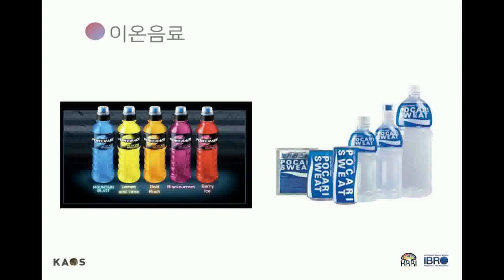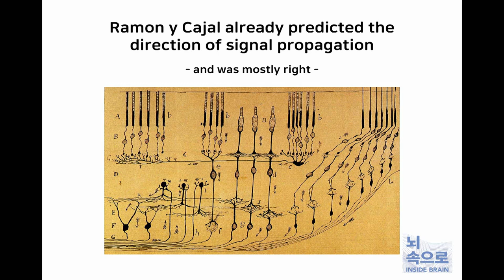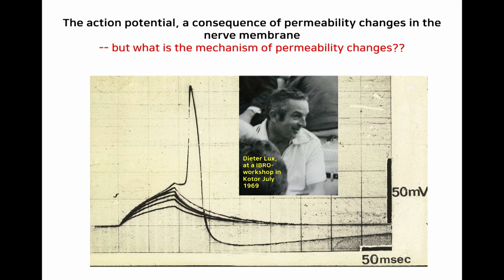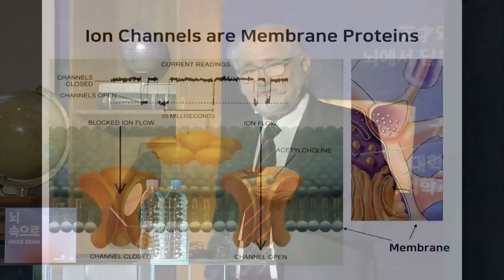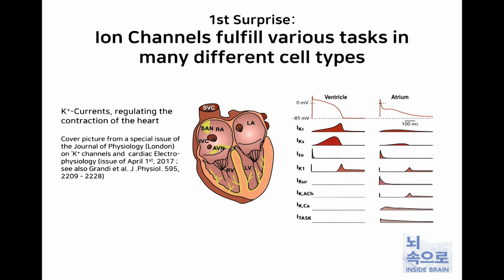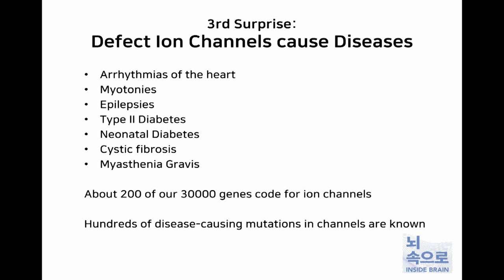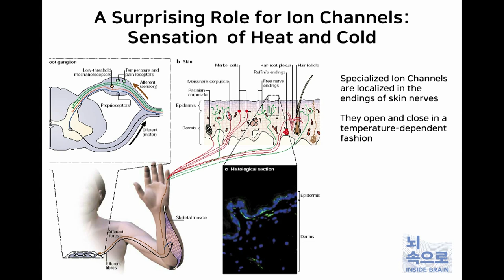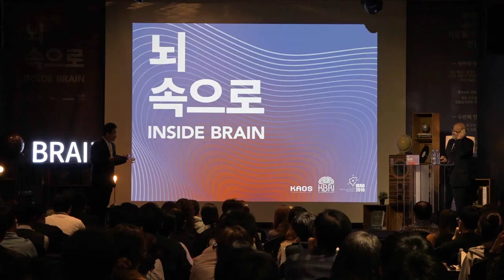[Lecture] Ion Channels: Their Discovery, their Function and their Role in Medicine and Pharmacology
[Lecture] Ion Channels: Their Discovery, their Function and their Role in Medicine and Pharmacology_ Erwin Neher | IBRO2019 KAOS-KBRI Brain Show

◆Speaker: Erwin Neher  _Max-Planck Institute for Biophysical Chemistry Research, Germany / 1991 Nobel Prize laureates for physiology and medicine
◆moderator: Joo, Jae-Yeul _a senior researcher at the Korea Brain Research Institute (KBRI)